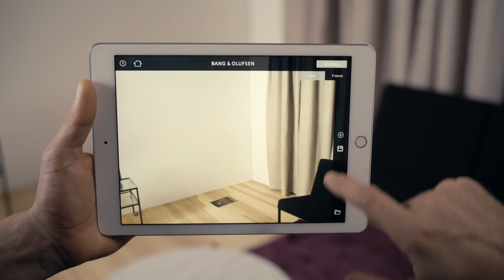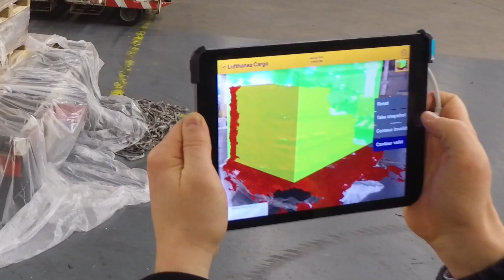AWE.tv Interview with Markus Meixner, Founder & CTO - ViewAR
Topic: Successful AR in Retail & Industry. "Almost" live interview by Mark Piszczor (Occipital) from the heart of AWE 2016 Exhibit Hall - the world's largest augmented reality event - presented by Super Ventures.